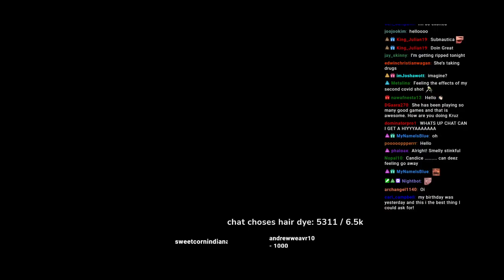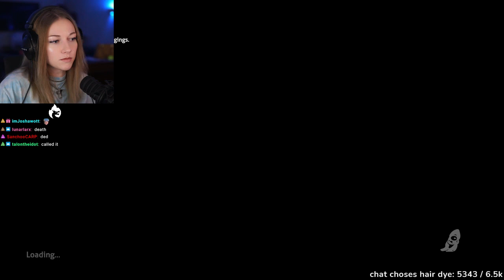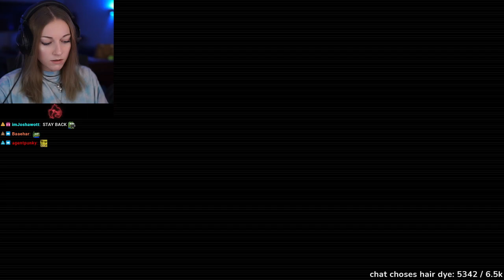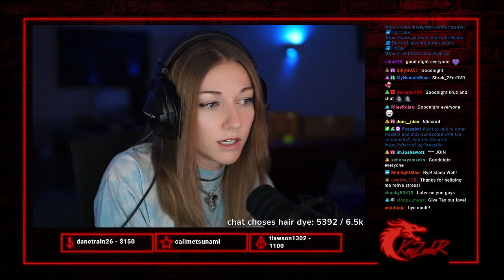Subnautica Below Zero: Stream 1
Main CHANNEL➡️ @Kruzadar
SOCIALS:   @Kruzadar